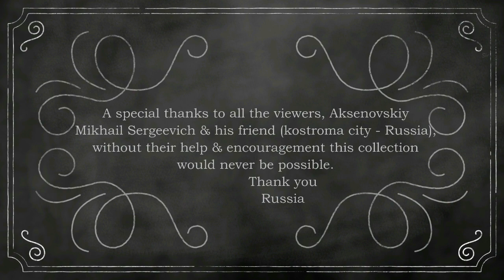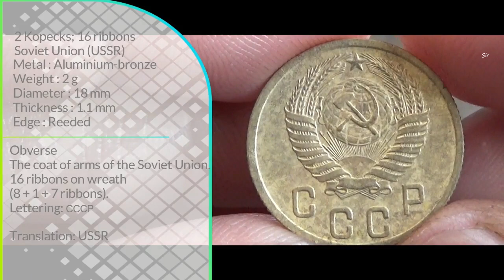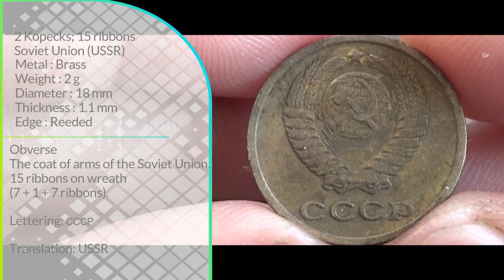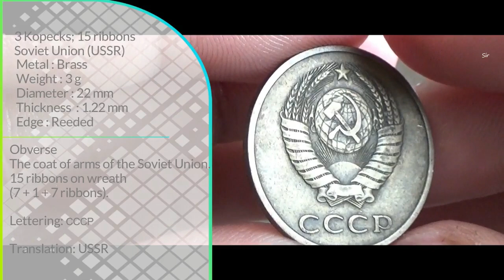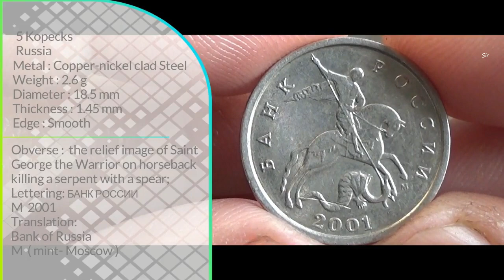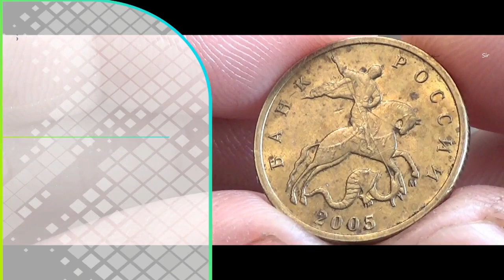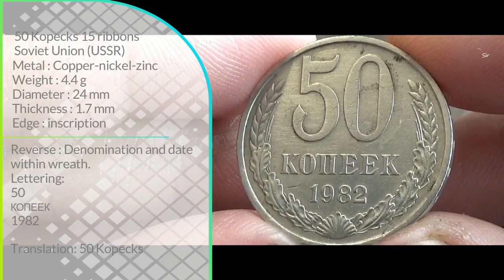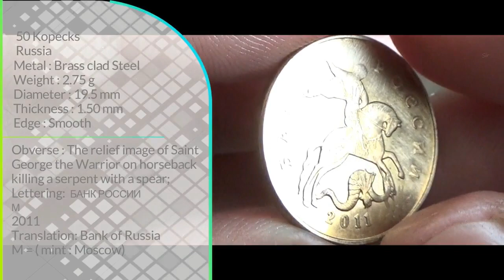Russian Kopek Coin Collection | Russia (РОССИИ)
This collection shows different types KOPEK coins of USSR/RUSSIA.
All data has been taken using scientific instruments (like screw gauge, slide caliper & laboratory common balance) to make the measurements as correct as possible.